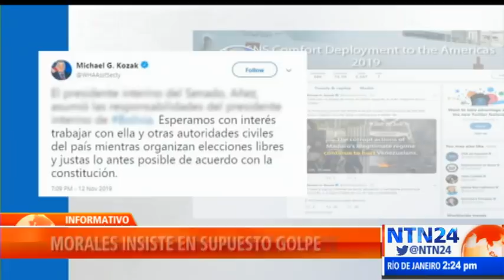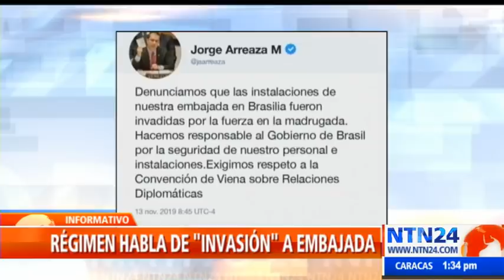El Informativo de NTN24 mediodía / miércoles 13 de noviembre de 2019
Lo que es noticia en América Latina y el mundo en El Informativo de NTN24. Vea aquí la emisión completa del miércoles 13 de noviembre de 2019